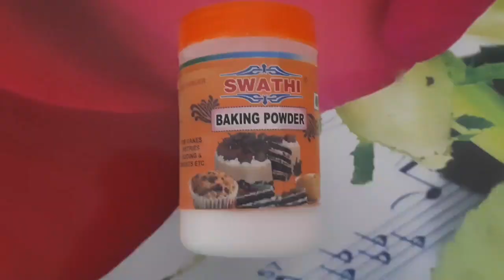బాలామృతం పాన్ కేక్ | Balamrutham Recipes in Telugu | Balamrutham Pan Cake | అంగన్వాడీ బాలామృతం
This is the Pan Cake recipe using Balamrutham. If we can make the dish like this, our kids will like to eat balamtrutham which will eventually help our kid's health. Most of our kids don't like to eat balamrutham if we keep on feeding same kind of dishes